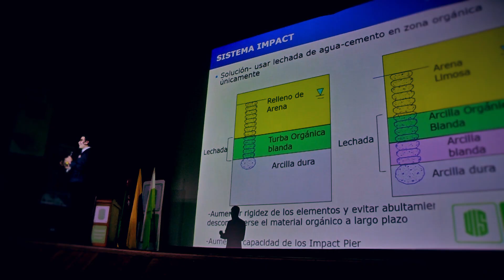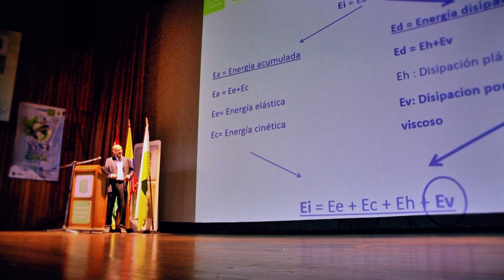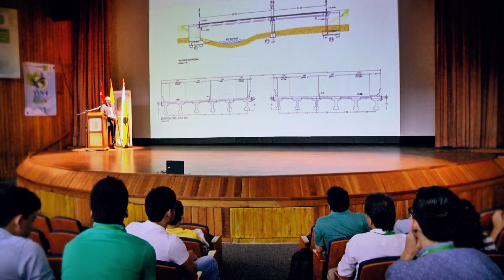Semana técnica Ingeniería Civil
Durante una semana se mostraron los avances de la Ingeniería Civil